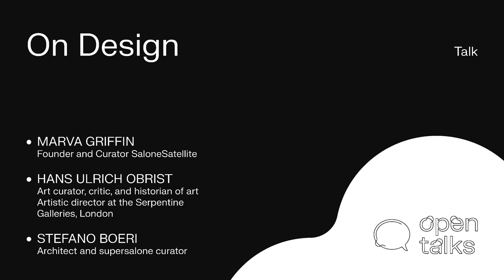Open Talks: On Design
Where the art of contemporary creativity and design are at; and a tribute to the Master Enzo Mari, starting with the recent exhibition Enzo Mari curated by Hans Ulrich Obrist at the Triennale di Milano.